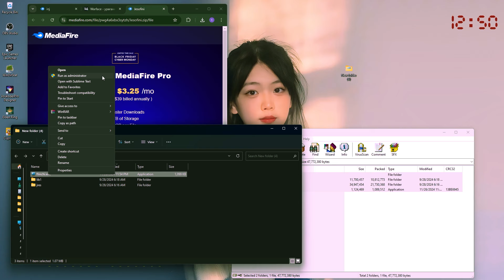Honest Roblox Executor "Xeno" / Best Roblox Executor for PC / No Key Script Exploit / Download Guide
⭕ Pass - 4834

❓What if it doesn’t work?In my channel tells you how to fix the problem with opening a file! Support